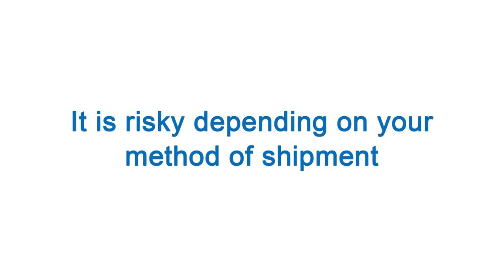Car Shipping Florida - Things To Know Before Shipping A Car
Car Shipping Florida

You’re making a cross-country move, but what happens if you can’t drive your vehicle to your new destination? It can be difficult finding a way to move a 4,000-pound car to your new home. One hassle-free option is hiring a professional auto shipper. AutoStar provides professional, quality-driven and affordable car shipping in Florida. We only use the highest quality carriers and manage all your logistics whether you want domestic or international vehicle shipping.

Take the stress out of shipping your car! We're here to help.

Car Shipping in Florida
Car Shipping near Florida
Florida Car Shipping